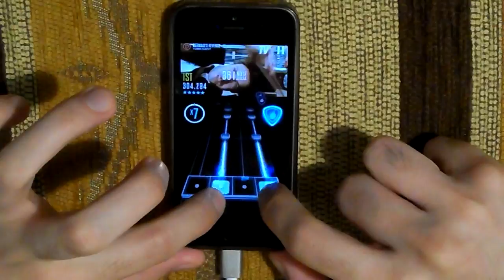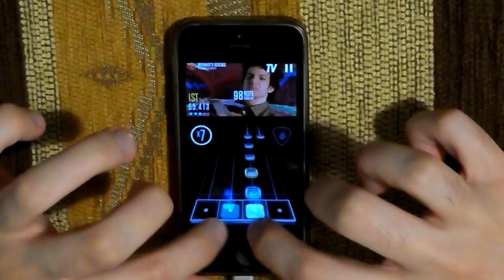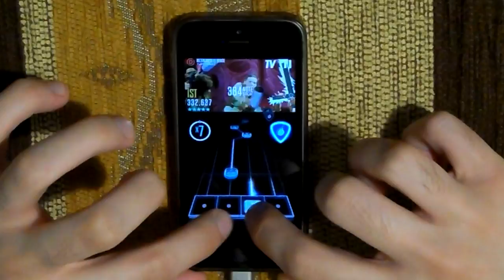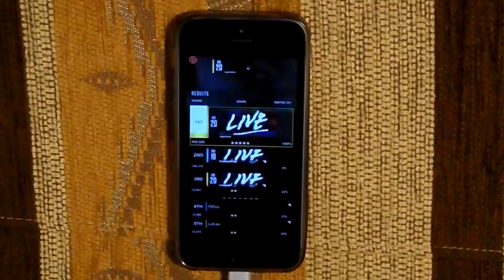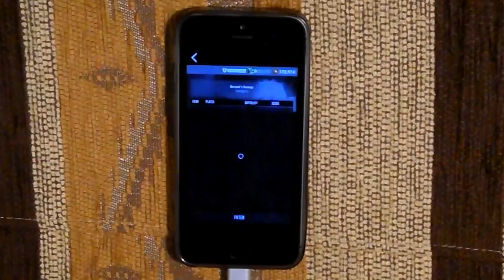GHL: Mermaid's Revenge by Turbogeist 100% FC (Guitar Hero Live Touch) Unreleased song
finally something i can consider my best fc